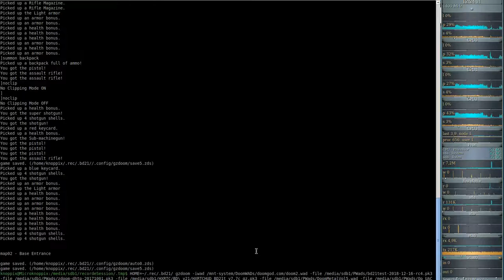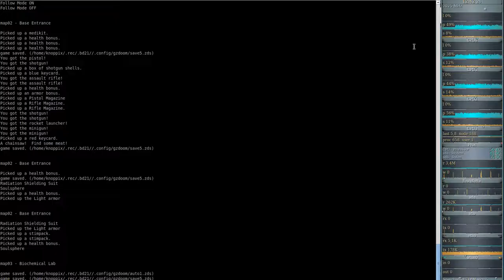opUAC02 bd mpg